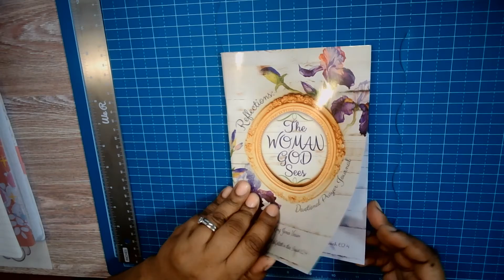Reflections The Woman God Sees Devotional Prayer Journal Day 4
This video is Day 4 of Reflections: The Woman God Sees Devotional Prayer Journal

May's Host Code - K3F9JKQFT